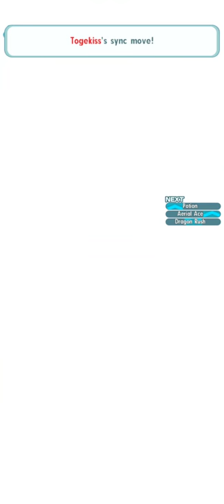Unova Vs Cynthia for the Support Candy Coin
With Hydreigon as the first target to increase the difficulty